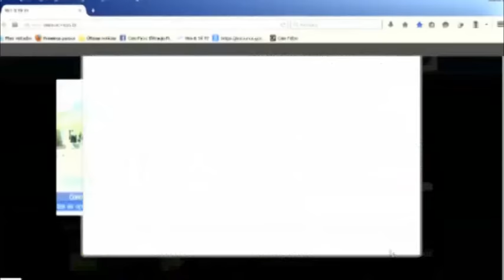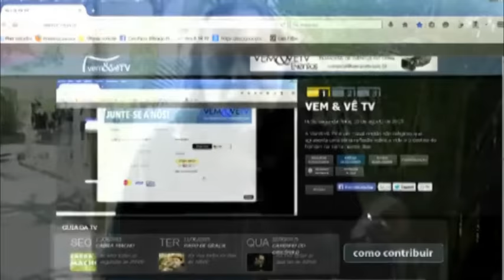Uma palavra aos que, com alegria, querem ser colaboradores da Vem&Vê TV